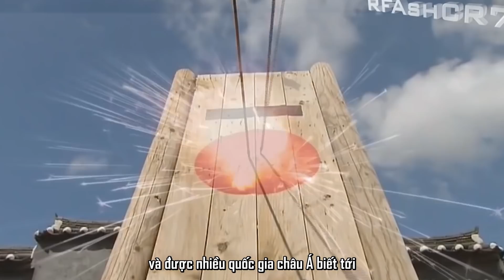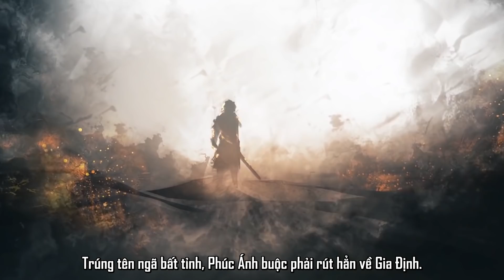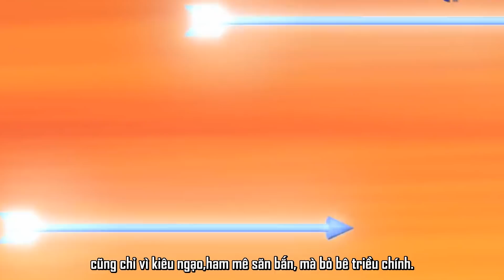10 CUNG THỦ THẦN SẦU CHƯA BAO GIỜ BẮN TRƯỢT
10 CUNG THỦ THẦN SẦU CHƯA BAO GIỜ BẮN TRƯỢT.

10 CUNG THỦ THẦN SẦU CHƯA BAO GIỜ BẮN TRƯỢT.